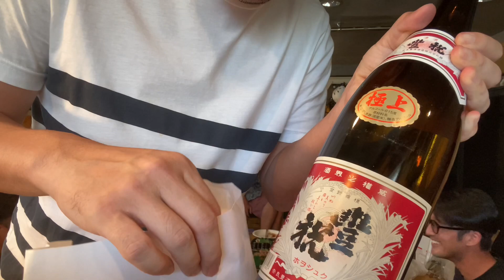[狂言師の365日]東京-御神酒会からの徳島へ移動(2022/7/23)